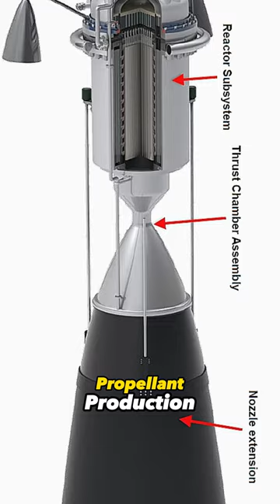terraforming Mars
In this short video Elon Musk gives us some details on how they will terraforming Mars and make it valid for life like our planet earth.

Mars is the fourth planet from the Sun and the second-smallest planet in the Solar System, larger only than Mercury. In the English language, Mars is named for the Roman god of war. Mars is a terrestrial planet with a thin atmosphere and has a crust primarily composed of elements similar to Earth's crust, as well as a core made of iron and nickel. Mars has surface features such as impact craters, valleys, dunes, and polar ice caps. Mars has two small, irregularly shaped moons, Phobos and Deimos...

Terraforming or terraformation ("Earth-shaping") is the hypothetical process of deliberately modifying the atmosphere, temperature, surface topography or ecology of a planet, moon, or other body to be similar to the environment of Earth to make it habitable for humans to live on. The concept of terraforming developed from both science fiction and actual science. Carl Sagan, an astronomer, proposed the planetary engineering of Venus in 1961, which is considered one of the first accounts of the concept. The term was coined by Jack Williamson in a science-fiction short story ("Collision Orbit") published in 1942 in Astounding Science Fiction, although terraforming in popular culture may predate this work...

Elon Reeve Musk FRS (/ˈiːlɒn/ EE-lon; born June 28, 1971) is a business magnate and investor. He is the founder, CEO and chief engineer of SpaceX; angel investor, CEO and product architect of Tesla, Inc.; owner and CEO of Twitter, Inc.; founder of The Boring Company; co-founder of Neuralink and OpenAI; and president of the philanthropic Musk Foundation. With an estimated net worth of around $196 billion as of February 15, 2023, primarily from his ownership stakes in Tesla and SpaceX, Musk is the second-wealthiest person in the world, according to both the Bloomberg Billionaires Index and Forbes's real-time billionaires list...